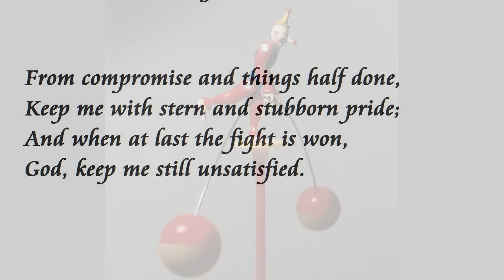"Prayer" by Louis Untermeyer (read by Tom O'Bedlam)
"Some are born great, some achieve greatness, and some have greatness thrust upon 'em." said Malvolio in Twelfth Night.  Psychologists have observed a trait in those who strive for greatness - they call it "dysthymia" - a perpetual discontent.

It's not exactly depression or melancholia but a yearning that can never be completely fulfilled.  It seems that to be satisfying life has to be progressive - but for some it has to be more progressive than for others.  There's only one moral way to get rich and that comes from providing benefits for other people.  So the progress of mankind depends on discontent.  The contented man isn't motivated to dig more land than he needs to in order to survive.  As the cynic remarked, "What use is happiness?  You can't take it to the bank and get money for it."

"Good Health and Good Fortune" by Francesco Vinea (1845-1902)
"Struggle for Balance" by Joel Carson Jones, born 1975.